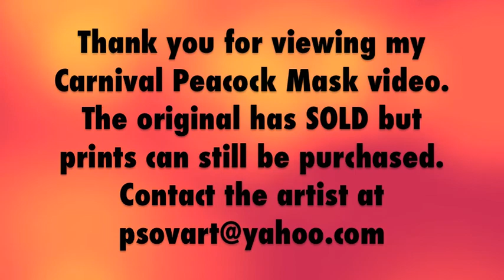Great Art - Carnival Peacock Mask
Painting progression video of  Carnival Peacock Mask painting  by Patty Sue O'Hair-Vicknair profession artist. Also known as PSOVART  her work can be found on the web by searching for PS-OV-ART and on Facebook  join her fan page!

This painting was created with acrylic paints on a 29 X 45 X 1.5  custom canvas.
Would you like to buy a PS-OV-ART today?

The original painting was created for a client.  It has sold, sorry.  However, prints can be bought and can also be hand glitter painted by the artist for a fee.

The images may not be reproduced, copied, transmitted or manipulated without the written permission of Patty Vicknair

If you would like more information on Pattys Artwork please visit her web

music credit  "Macaroon 5  : Audionautix.com"